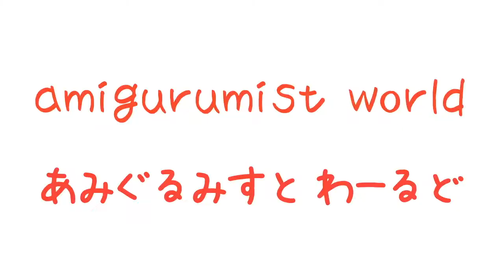ミシン糸のレモンのミニチュアあみぐるみを編んでみよう！ 3/4 | How to crochet tiny amigurumi lemon 3/4 : amigurumi tutorial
ミシン糸の『レモンのあみぐるみ』の編み方動画です。
全4回の3回目。

ミシン糸のあみぐるみに興味があるけどまだ編んだことがない方は、どんな風に編んでいるのか参考にしてもらえればと思います！

☆☆☆ 再生リスト ☆☆☆